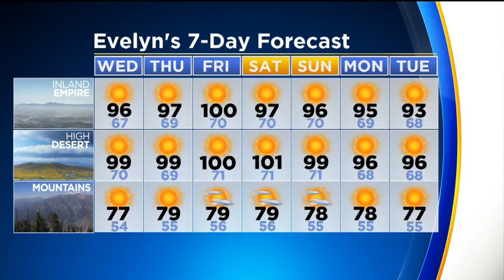Evelyn Taft 2017/08/08 CBS2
Evelyn Taft CBS2 Air date: August 8 2017